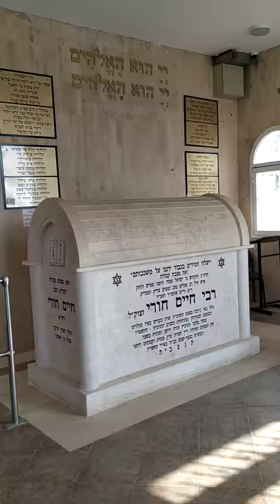LeK Go Explore Israël + rav Haim Houri au cimétière de Beer-Sheva, Israël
LeK Go Explore Israël vous amène au tombeau à Beer-Sheva. Il s'agit du tsadiq tunisien le rav Haim Houri (1885 Djerba-1957 Beer-Sheva). Ce Tsadik a étudié chez des grands : Moshé Mazzouz et Fraji Allouche avant de devenir rabbin à Gabès (au sud-est de la Tunisie). Par la suite, il devient le grand rabbin de Gabès et écrit beaucoup de livres d'exégèse. Ce rav émigre en Israël en 1955 et s'installe auprès de la grand communauté tunisienne à Beer Sheva où quitte ce monde, 2 ans plus tard. Cette hiloula du Néguev a lieu sur sa tombe le 25 Iyar de chaque année et se déroule dans l’ancien cimetière de Beer Sheva (cf.

Beer-Sheva בְּאֶר שֶׁבַע (puits du serment ou puits des sept), Israël. C'est la capitale du Néguev = le désert = le Sud d'Israël
Le président égyptien Anouar el-Sadate s'y rend en 1979.
Il y a l'Université Ben-Gourion du Néguev (cf. vidéo suivante) qui fait partie des principales universités d'Israël

Rappelons-nous que (juste avant le départ des Britanniques et du Shabbat), David Ben Gourion déclare l'indépendance de l'État d'Israël à Tel-Aviv, le 14 mai 1948.

Beer-Sheva est décrite dans le TaNaKh et dans la Bible comme un lieu connu par le Patriarches : Abraham, Isaac, Jacov. Par exemple :
Abraham et Agar : Gn 21, 14; 31-34
Abraham et son alliance avec Avimelekh avec 7 de son צֹּאן au sujet d'un puits qu'il avait fait.
Abraham y habite Gn 22,19.

Isaac nomme 1 puits Shiva source du nom de la ville : Beer Sheva Gn 26, 33

Jacov résidait avec son frère Essaü et leur père, Isaac à Beer-Sheva d'où Jacov part en fuyant la colère d'Essaü suite à la bénédiction d'aînée qu'il avait volé à son frère, Essaü (Gn 28, 10).

Jacov = Israël : Dieu lui parle à Beer-Sheva pour le rassurer et lui assurer sa Présence en Egypte ainsi que la certitude d'y accomplir la promesse d'1  énorme descendance et d'y retourner mort  et que son fils Joseph (que Jacov=Israël croyait mort et qui était devenu entre temps l'homme le plus important après le pharaon en Egypte) lui fermera les yeux (Gn 46, 2-4).

Plus Tard, le roi David דָּוִיד (d'Israël et de Juda), Patriarche et 2e roi d'Israël,  perd la tête pour Beer-Sheva au point de faire tuer Urie (le mari) afin de l'avoir pour lui. Cette union interdite fait d'eux les parents de 2  enfants dont le 1er meurt après 7 jours  (châtiment divin) et le 2e enfant est le  roi Salomon célèbre par sa sagesse (Samuel 2, 11-12).